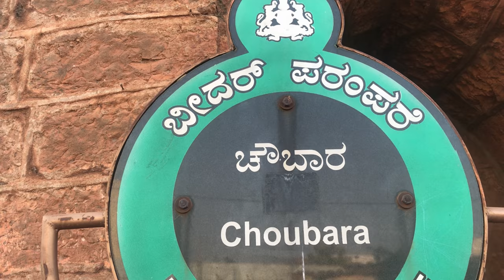ಚೌಬಾರ...ನೋಡಿದ್ದೀರ..? Choubara Bidar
ಚೌಬಾರ ಅತ್ಯಂತ ಪುರಾತನ ಕಾಲದ ವಾಸ್ತುಶಿಲ್ಪದ ಗೋಪುರ.
The grandiose Chaubara tower is anchored at the junction of two major thoroughfares of the city. This pre Islamic product holds the gaze of many tourists. As it nestles in the center of the city, it is too much crowded and quite busy.

Architecture:
This fort is no doubt colossal; the 71 feet single cylindrical figure caresses the clouds that pass by. The tower must have been the watch fortification of Bidar in olden days. Style of this tower is purely Islamic and is believed to be a replica of a tower in Sammara mosque. Atop view from this tower is highly picturesque and ecstatic. A circular base with a girth of 180 feet and 16 feet 9 inches tall forms the strong base for this bulky tower. This base is carved with many arched niches which serve as the resting spot for the pedestrians till now. The apex of the tower is adorned on all four sides with sizable clocks. An archaic steel staircase spirals inside the tower and ceases at the open space of the terrace. The sun light pierces through a few openings in the wall and light the whole inner space of the tower.

History:
This tower traces its history back to pre-Islamic period and is built by Ahamed Shah Wali and modified by his successors. This watch tower is built in par with the other fortifications of the town to pass information rapidly. Bara in Persian means a fortified placed ergo this tower is named as Chaubara.